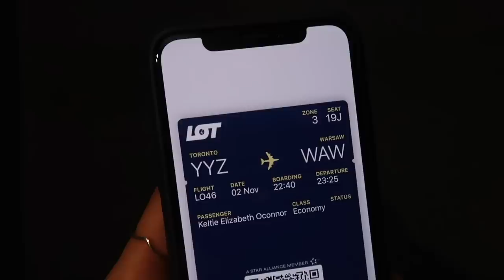Get Fit While Travelling | STARBUCKS IN RUSSIA | Vlog #1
WELCOME TO THE VLOG!!! I will be traveling so much in 2020 and excited to bring you guys along for this vlog series. During this time I'll show you how I stay in shape while traveling (with a gym and without), hotel workouts, staying active outdoors, different group classes around the world and much much more! Also in my travels I want to show how you can eat and enjoy while traveling. Some healthy eating tips BUT also showing you the different cultures & restaurants I explore. I hope you guys join me on this journey I call life, where I move my body so I can see more of the world, experience life with my best friends, and eat to nourish my body, but also eat to nourish my soul.

FAQ/SAVE YOUR DOLLA BILLS 💰:

→ Electronics/Home items I Use:
My Coffee Machine Nespresso Vertuo
Coffee Pods I use

→ My Fav Clothing/Capsule wardrobe

Nike Sports Bra

→ My Sunless Tanning Product:
Sunless Tan Face Serum
St.Tropez Self Tan Extra Dark Bronzing Mousse (NOT for beginner tanners)
St.Tropez Self Tan Dark Bronzing Mousse (better for beginners)

→ My Skin Care:
Drunk Elephant C-Firma Serum
Drunk Elephant B-Hydra Serum
IT COSMETICS Moisturizer
Cerave Hydrating Cleanse
Luna Foreo (vibrating skin cleaner)
Ren tonic

→ Make-Up:
It cosmetics Bye Bye Under Eye Concealer
Benefits Bronzer
Too Faced Mascara
Too Faced Powder
:IT COSMETICS CC+ Cream

→ Hair Care:
Davines Shampoo
Davines Conditioner
Davines Oil
Drybar Dry Shampoo
Drybar Blow Dryer